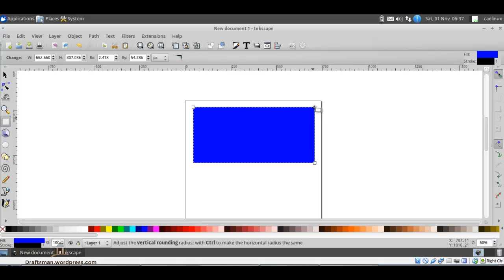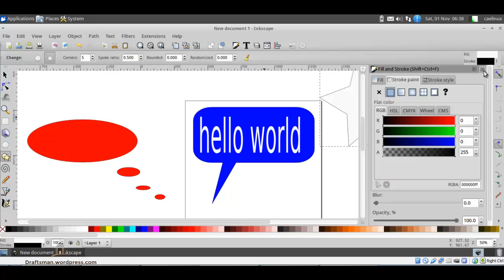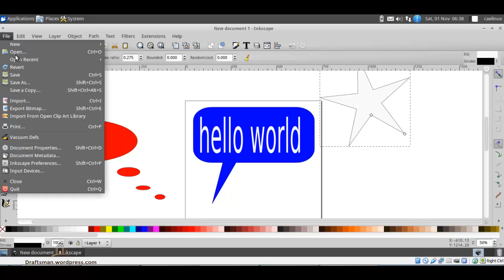inkscape 18 comics